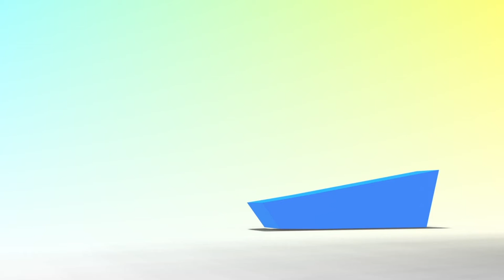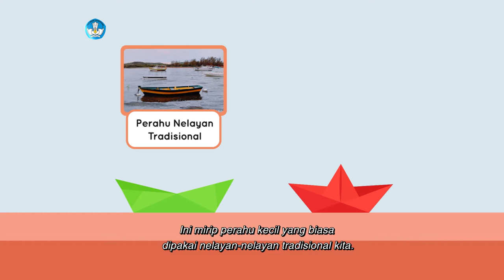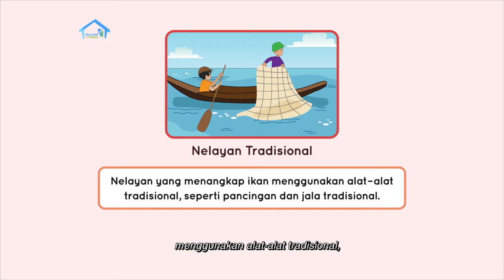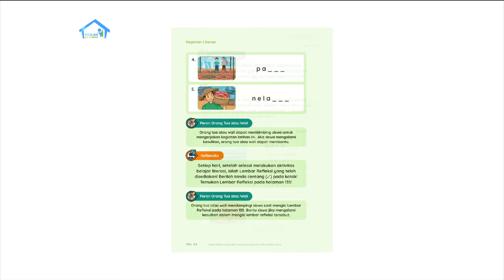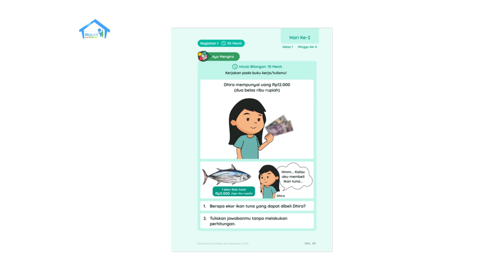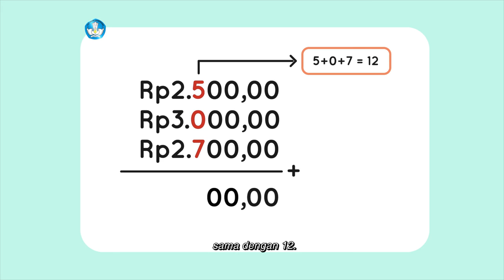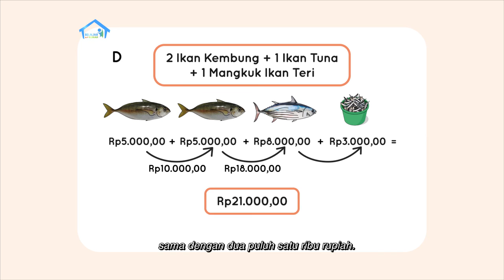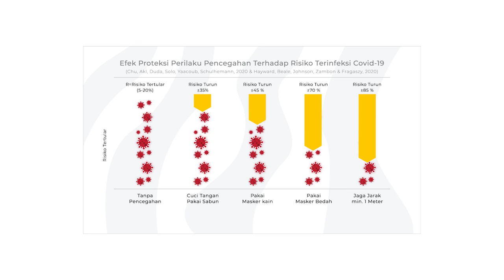BDR | SD Kelas I | Episode 74 - Nelayan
Lili dan Kak Toni membaca cerita tentang “Kehidupan Nelayan”. Ternyata ada dua jenis nelayan, nelayan tradisional dan nelayan modern. Kak Toni kemudian mengajarkan Lili untuk membuat perahu dari kertas lipat sambil bercerita tentang profesi nelayan. Kemudian ketika sedang memberi makan ikan, Kak Toni menjelaskan pada Lili tentang ikan laut dan ikan air tawar, juga tentang jenis ikan yang dilindungi. Kak Toni juga mengajarkan untuk menjumlahkan nominal uang yang digunakan untuk membeli, dan bagaimana penambahan nominal puluhan ribu dengan cara susun ke bawah.

Kunjungi portal Rumah Belajar di
Web: belajar.kemdikbud.go.id